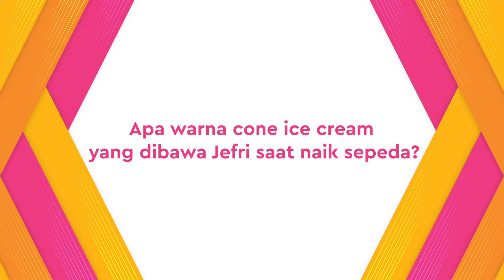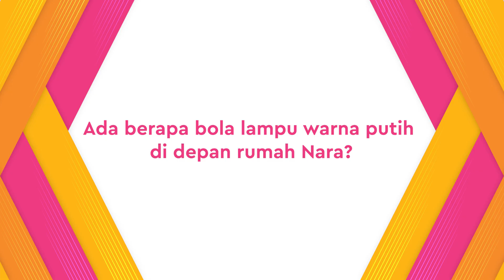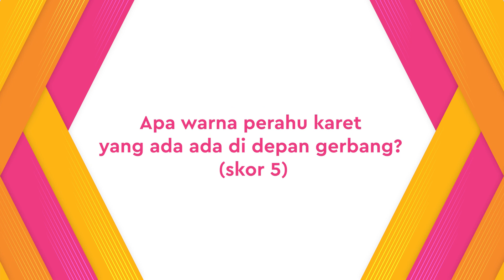Jefri Nichol Mau Curang Main KapanLagi Battle, Tapi Ngaku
KAPANLAGI.COM - Jefri Nichol dan Aurora Ribero kami tantang untuk bermain KapanLagi Battle. Di mana keduanya menebak detail-detail trailer Seperti Hujan Yang Jatuh Ke Bumi. Siapakah yang bakal
menang?